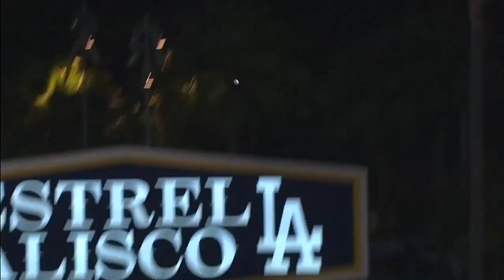Eric Karros lists his Top 5 Rookies of 2019 | MLB WHIPAROUND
Eric Karros ranks the Top 5 Rookies of the 2019 season so far.